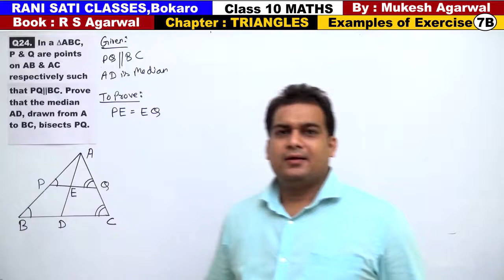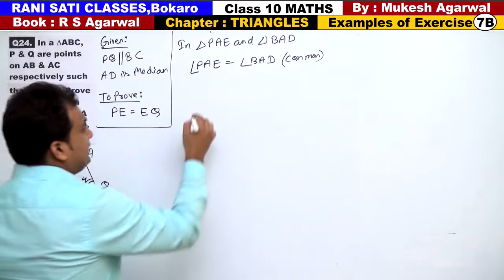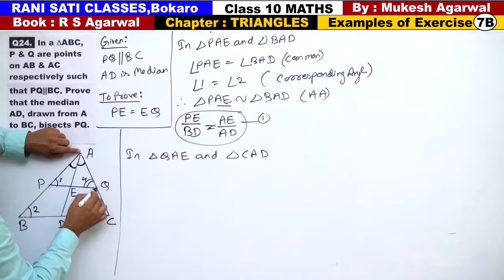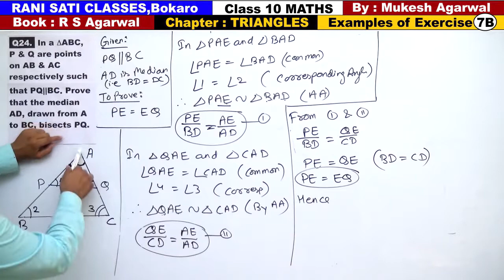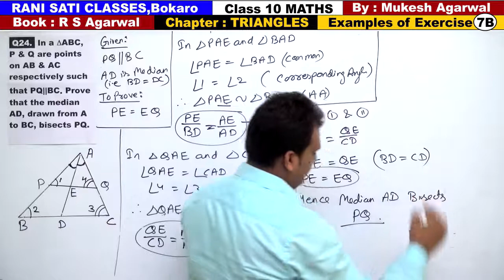Class 10 Maths (Ex 7B Example 24) TRIANGLES (RS Agarwal 2019)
Chapter : Triangles ( RS Agarwal 2019 )
(Solution of Examples of Exercise 7B )
Questions are Based on Similarity of Triangles